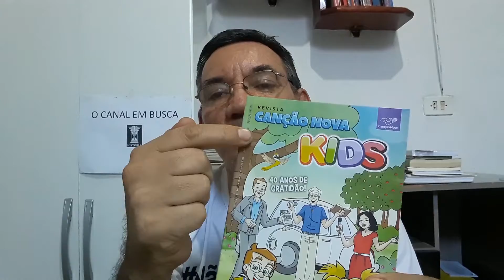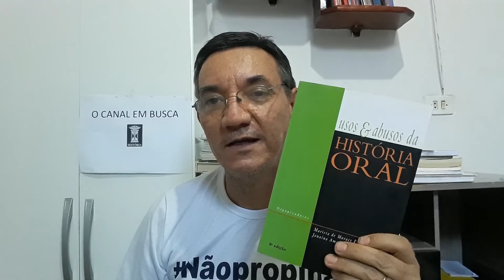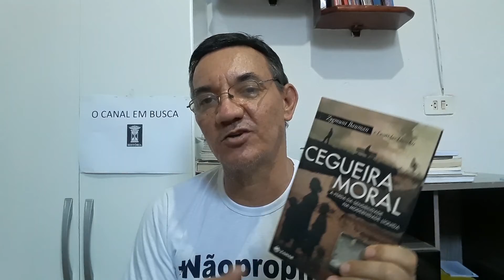O Ato de Ler e Suas Implicações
A leitura é um processo transformador que revela outros mundos. A fantasia, o mito, a realidade e um conjunto de ideias inquietantes e interessantes. A leitura expõe o eu e nós num mundo da admiração e do amor.